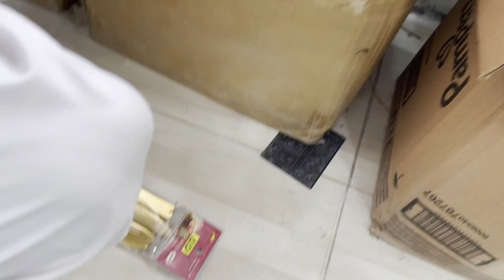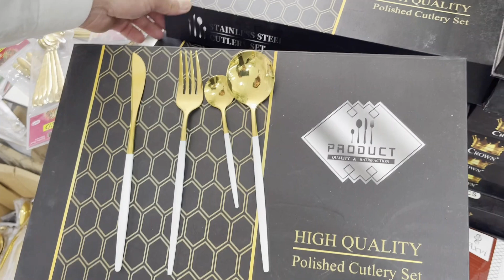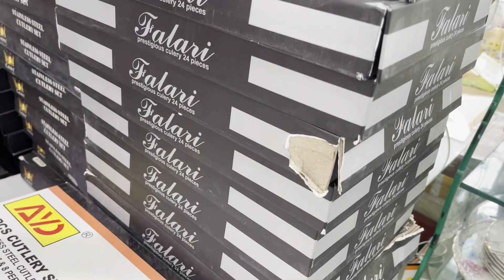Eid offer Sharjah Crockery Wholesale Crockery Market | Low Price Lose Crockery | Dinner Set, Tea Set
Today I am Visiting One of the Biggest Crockery wholesale markets in Karkhano market Peshawar where every type of branded crockery is Available. In this video I will show you imported crockery with prices. Sharjah Crockery Shop have thousands of types of crockery with new design like china bone, imperial, Italian, Malaysian, England, Japanese and much more.  If anyone is interested to
visit Sharjah crockery.